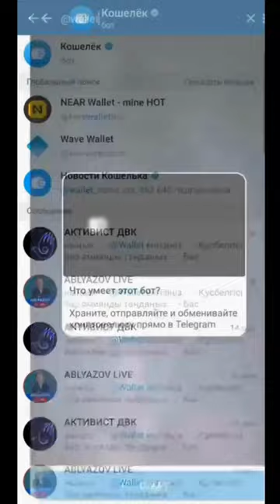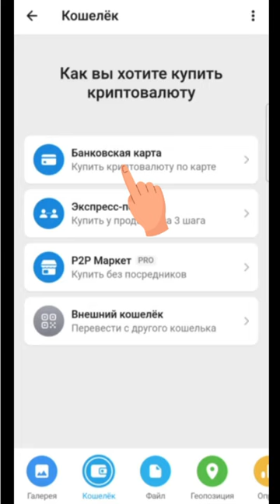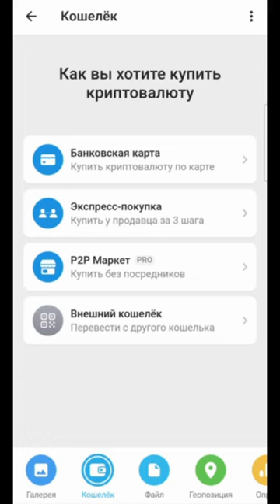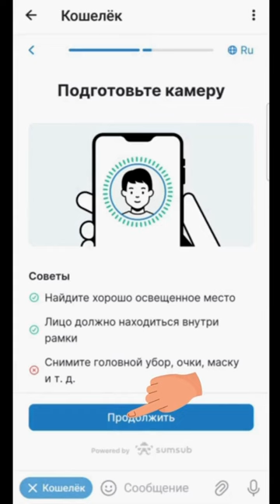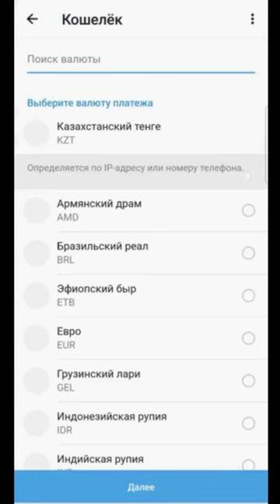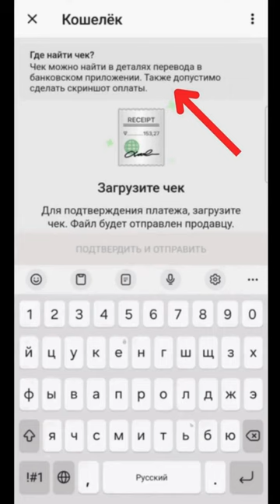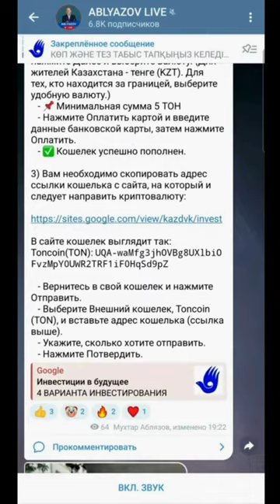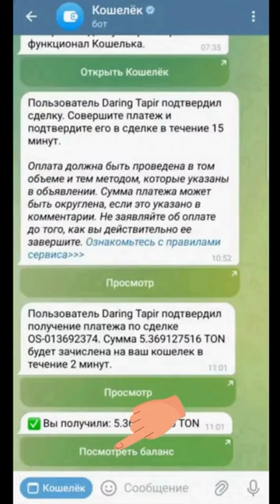ИНВЕСТИЦИИ ЧЕРЕЗ ТЕЛЕГРАМ И ВОЗМОЖНОСТЬ ЗАРАБОТАТЬ В 100 РАЗ БОЛЬШЕ!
Друзья!
Ниже по тексту приведена письменная инструкция к видео.

📌 В приложении банка необходимо указать конкретную сумму лимита. Например: 100 000 тг или больше. Опция "безлимитная" не работает. После пополнения кошелька на сумму, указанную в лимите, нужно снова зайти в приложение банка и повторно установить сумму лимита.

Для пополнения кошелька в Telegram доступны два варианта:

Банковская карта: Выберите этот вариант, если вы хотите пополнить кошелек на сумму менее 43 TON (125 000 тг).
Экспресс покупка: Выберите этот вариант для пополнения на сумму более 43 TON. Для этого необходимо пройти верификацию.
Пожалуйста, выберите соответствующий вариант в зависимости от суммы пополнения.

1. Создаете СВОЙ криптокошелек в ТЕЛЕГРАМ.
2. Покупаете по инструкции ТОН. Сначала надо купить 5 ТОН.
3. Затем, после покупки 5 ТОН на ВАШ кошелек, вы можете купить дополнительно еще, например, 50 ТОН, и перевести все на СВОЙ кошелек.
4. И только после этого вы начинаете переводы ТОН на МОЙ кошелек по ссылке в инструкции.

1) Вам необходимо скачать Telegram через Play Market или App Store, если у вас еще нет Телеграм.

2) В телеграм, используйте функцию поиска.
   - Введите @Wallet.

3) Вам необходимо скопировать адрес ссылки кошелька с сайта, на который и следует направить криптовалюту:

   - Нажмите Потвердить.

@mukhtarablyazov (инстаграм)
@ablyazovmk10 (телеграм)